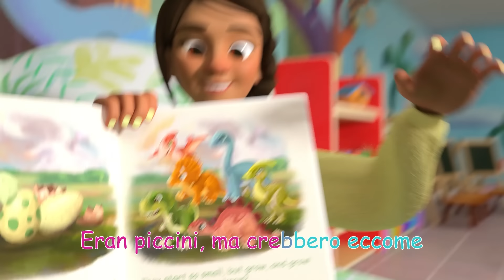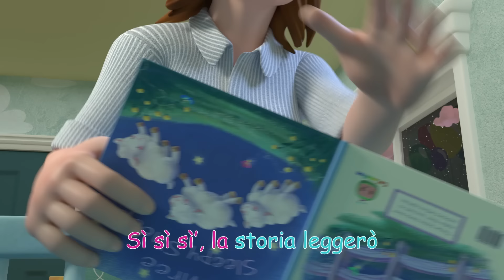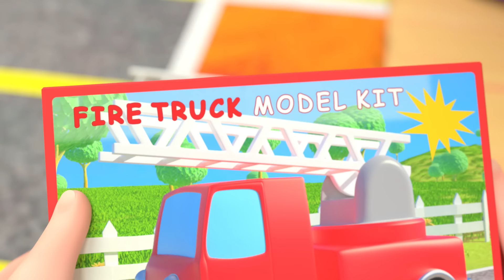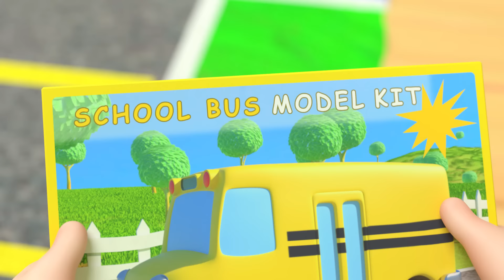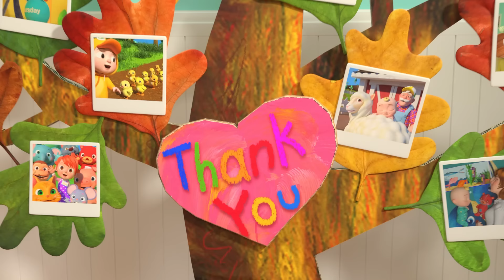La canzone della colazione | CoComelon Italiano - Canzoni per Bambini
La canzone della colazione
La colazione e 'il pasto piu' importante della giornata!

La canzone della colazione 0:00
La canzone dei dinosauri 2:31
Nella vecchia fattoria 5:31
L’ora della nanna 8:03
La canzone dei nomi 11:49
Di che colore è? 15:37
La canzone dei rifiuti 17:41
Ce la puoi fare, pedala! 20:43
La canzone dei grazie 24:00